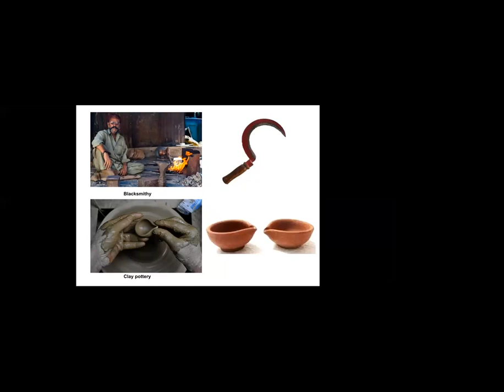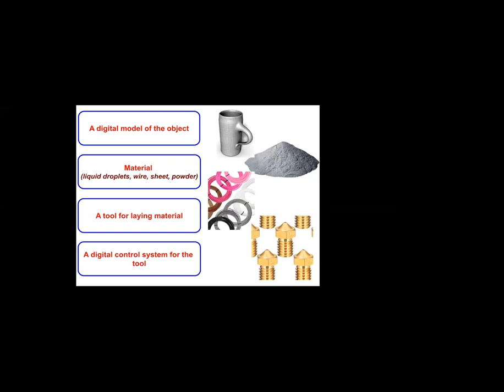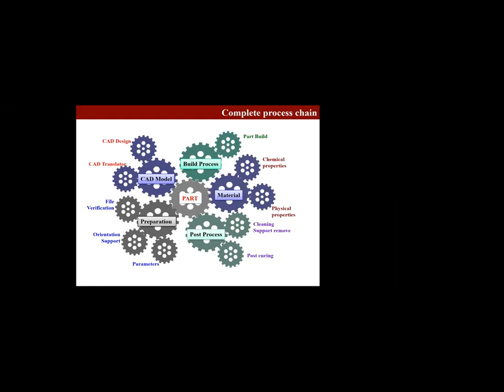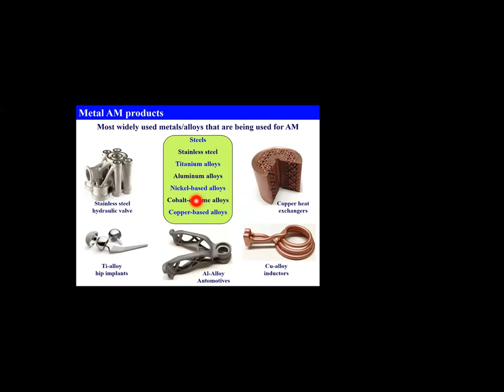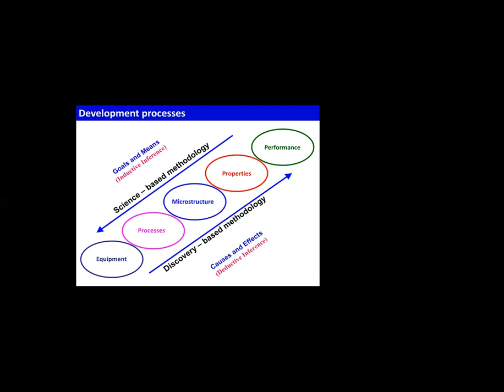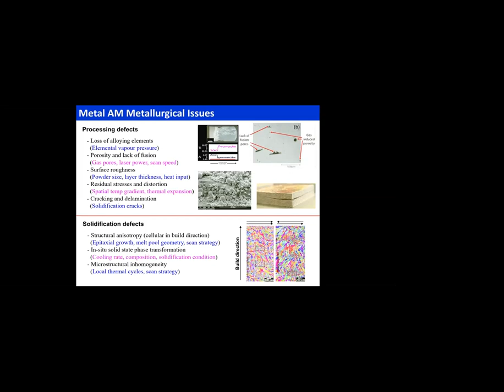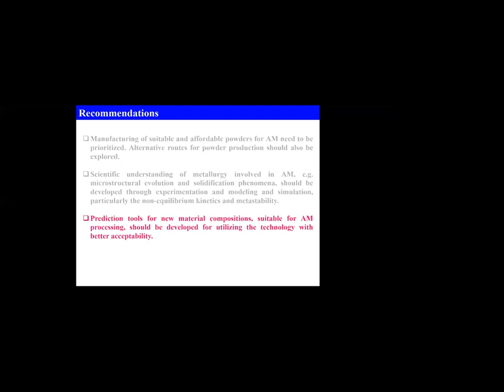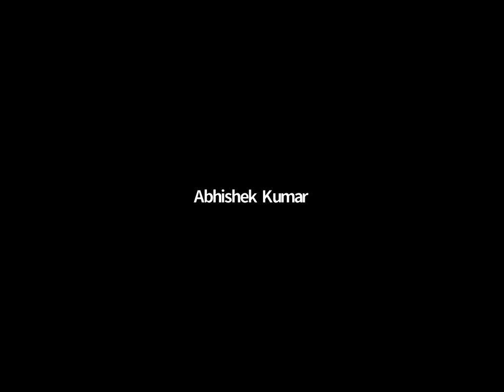Product Development and Metallurgical Issues in Metal Additive Manufacturing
IILM ENGINEERING| Product Development and Metallurgical Issues in Metal Additive Manufacturing